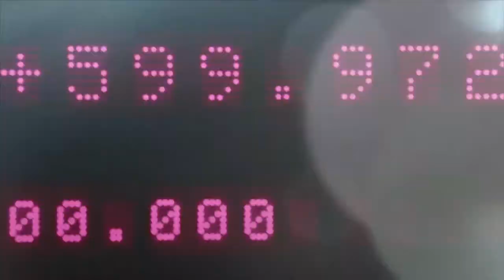Chinese company releases 3.0T MRI-联影3.0 T 高场磁共振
The 3.0T Exploration MRI is a heavyweight product released by United Imaging. With the industry-leading ultra-high performance gradient system, light shuttle imaging technology and light shuttle engine, it can provide higher image contrast and finer structure display. The device is also equipped with rich and comprehensive advanced applications and AI applications, such as resting-state functional brain imaging, quantitative brain structure analysis, quantitative brain tumor analysis, etc., providing powerful tools for cutting-edge exploration and research in clinical and scientific research.